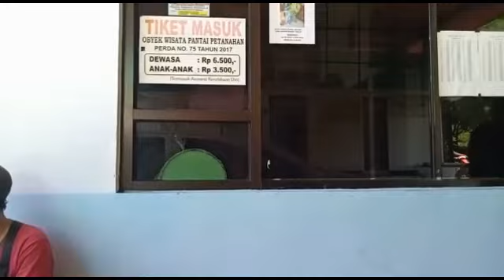Pantai Petanahan Kebumen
di video kali ini kami sedang  berada di pantai Petanahan di daerah kebumen